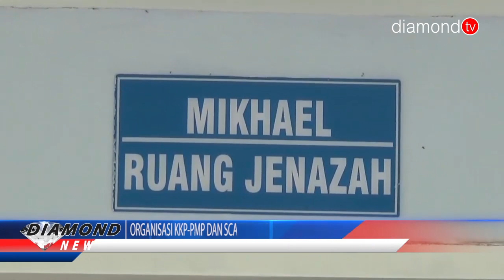ORGANISASI KKP-PMP DAN SCALABRINIAN PULANGKAN JENAZAH TKI KE DAERAH ASALNYA